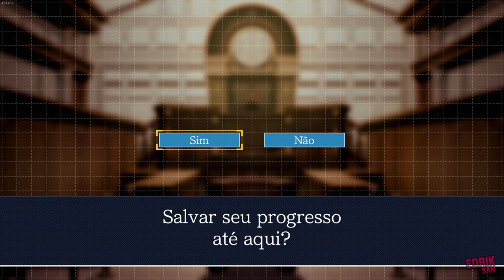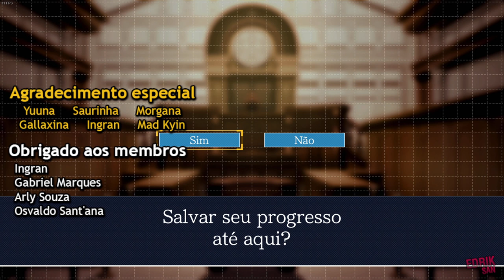Phoenix Wright: Ace Attorney | Caso 5 [9/?] – Renascer da Reviravolta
Walkthrough / Detonado / Let's Play de Phoenix Wright: Ace Attorney (Fênix Veríssimo: Advogados de Primeira) para PC/Steam.

No episódio 5, a procuradora geral Luana Ciel é acusada de um crime contra um inspetor da polícia. Embora Luana afirme ter feito isso, Veríssimo concorda em assumir seu caso, mesmo assim, depois de ser questionada pela irmã mais nova de Luana, Ema.

Phoenix Wright: Ace Attorney é o primeiro jogo da série Ace Attorney. Foi lançado no Japão em 11 de Outubro de 2001 para Game Boy Advance com o nome de Gyakuten Saiban.
Phoenix Wright: Ace Attorney Trilogy ( publicado inicialmente como Phoenix Wright: Ace Attorney Trilogy HD em dispositivos móveis ) é uma compilação remasterizada dos 3 primeiros jogos do Advogados de Primeira, Fênix Veríssimo: Advogados de Primeira, Justiça para todos, e Casos e Acasos.